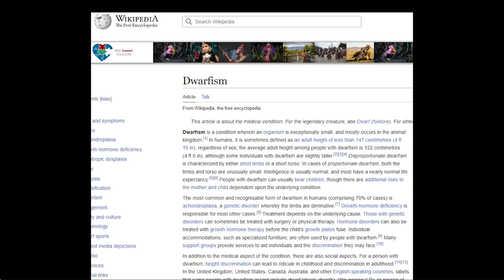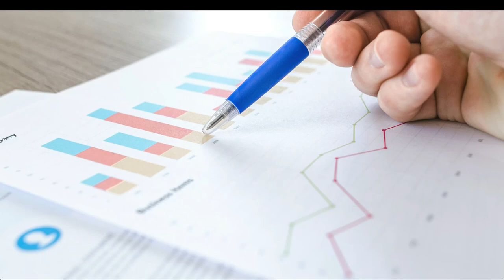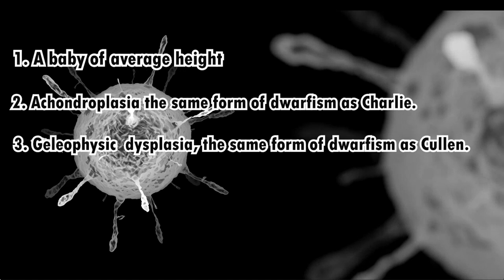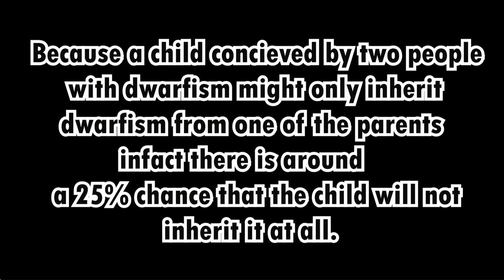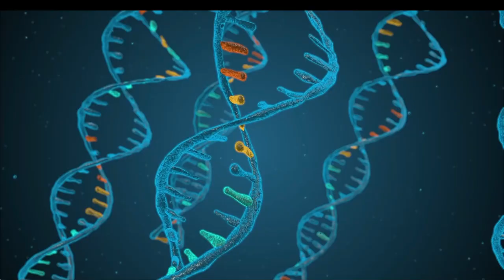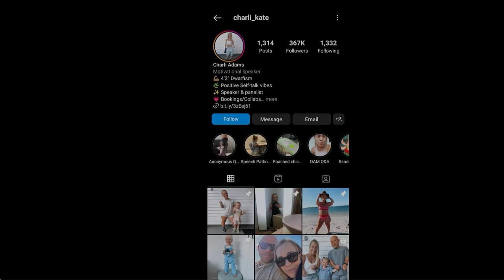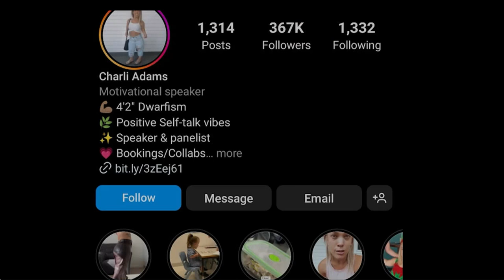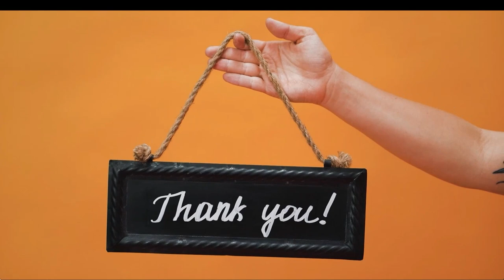Doctors Told Them Not To Have A Child, But They Didn't Listen. The World Was Shocked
Charlie and Cullen are a married couple from Sydney, Australia. They both suffer from dwarfism. They had a desire to have children. If two people with dwarfism conceive, there is a strong chance that the baby will inherit the dwarfism from either one or both of the parents. However, despite their best efforts, they were struggling to conceive a child.The pair decided that they should check in with their doctor. But the doctor told Charlie and Cullen Worgan not to have children, but they didn't listen and conceive the child. What happened next shocked not only the doctor Charlie and Cullen but the rest of the world!

About Birthplace
🎥 Videos about birth stories, pregnancies and babies
🎨 Written, voiced and produced by Birthplace